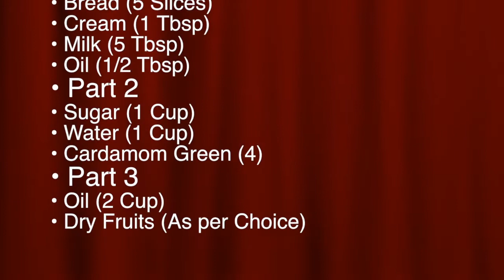Gulab jaman | Instant Gulab Jaman | گلاب جامن |Sweet Dish| Gulab Jamun by best ingredients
Gulab jaman by best ingredients
گلاب جامن